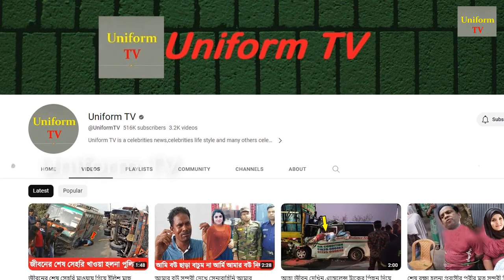তুমি আমার আপন ভাই তোমার পায়ে ধরি আমারে আর মাইরো না আমি জীবনেও আর তোমার বিপক্ষের দল করবো না তবুও...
তুমি আমার আপন ভাই তোমার পায়ে ধরি আমারে মাইরো না আর জীবনে

Youtube.com/c/UniformTV